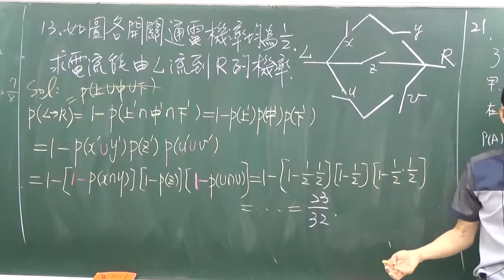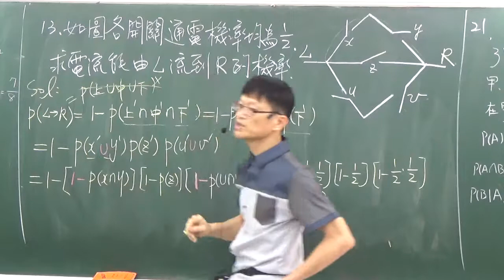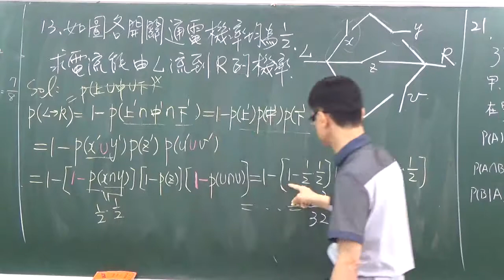B2---3-3---課後13A---如圖每個開關通電的機率為二分之一則電流有L到R的機率為何